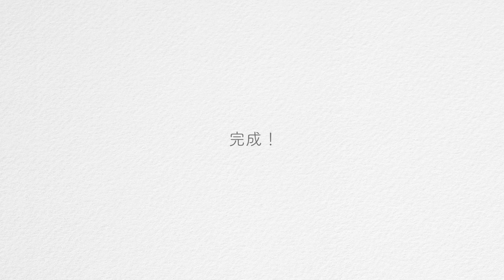【イースター】うさくまちゃんメイキング/羊毛フェルト/needle felting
今回は【イースター】の雰囲気たっぷりなうさくまちゃんのメイキング動画をご紹介します♡
春の足音が聞こえてきそうなカラフルなイースターエッグと共に
可愛らしいくまちゃんが完成するまでの様子を

【もくじ】

00:00〜くまの顔をつくる
01:17〜うさぎの着ぐるみをつくる
04:55〜イースター・エッグをつくる
06:59〜ひよこカートをつくる

『オリジナル作品の制作動画』
『羊毛フェルト初心者向けの解説動画』
『人気キャラクターの制作動画』

・羊毛フェルト作家
・ハンドメイドサイトやフリマアプリ
　ショップ委託にて販売中
・羊毛フェルトの魅力を沢山の方に知ってもらいたいと思い
　YouTube始動2020.02〜

羊毛フェルト始めたい！
羊毛フェルト始めたて！
いろんな知識を身につけたい！

という方は、
ポチっとよろしくお願いします(*´︶`*)❤︎

各種SNSのフォローもいただけると、モチベーション上がります♡
お待ちしております( ⸝⸝•ᴗ•⸝⸝ )੭⁾⁾

【profile】

 ・ Wool felt writer
 ・ Handmade sites and
 On sale at the flea market apps
 ・ I want many people to know the charm of wool felt. YouTube started 2020.02 ~

This channel delivers production videos of original works, commentary videos for beginners of wool felt, and production videos of popular characters.